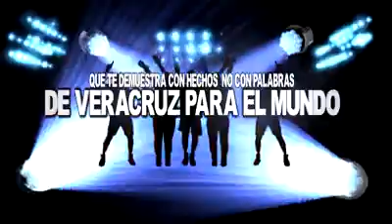Presentación. Nacho Montero.